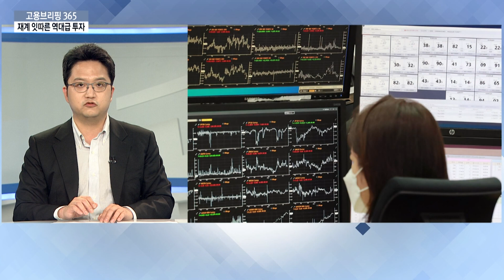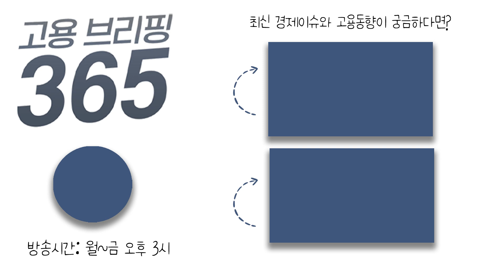‘간호법’ 의료계 갈등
[오늘의 이슈픽] ‘간호법’ 의료계 갈등
간호사의 역할과 업무를 새로 규정한 법안을 놓고 간호사, 그리고 의사, 간호조무사들의 찬성과 반대 목소리가 엇갈리고 있습니다. 코로나19가 여전한 상황에서 의료현장을 흔들고 있는 이 법안이 왜 이렇게 문제가 되는지 이슈픽에서 짚어봅니다.

👩🏻 MC : 김나연 아나운서
🧑🏻 출연자 : 김지수 기자